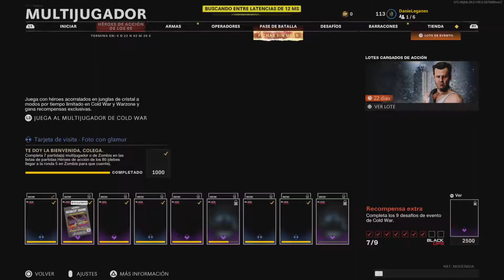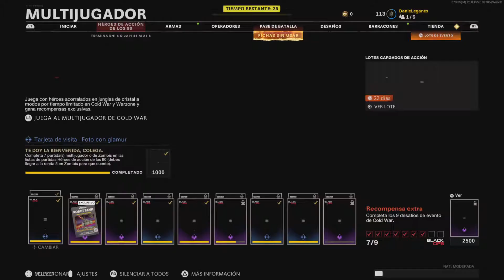Juego de armas de Rambo,Ganara Jonh Rambo?